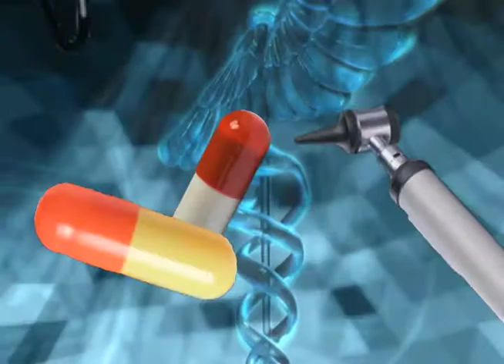Medical Accupuncture seg 1